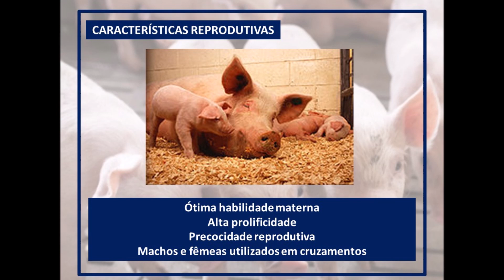RAÇAS DE SUÍNOS - Large White